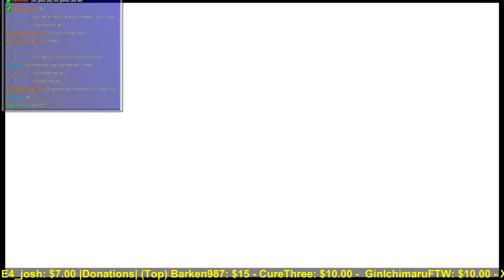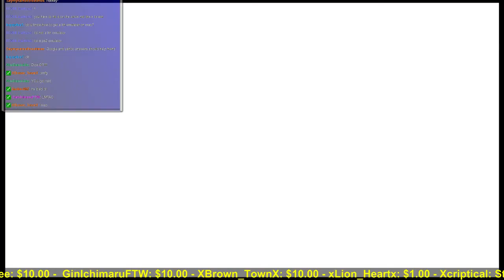Kingdom Hearts 2 Dice Clutch OP PLZ NERF! ..... REKT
Soooo i though i was pro with the 360 no scope dice roll but i was mistaken... and got rekt and was all hype for nothin. -- Watch live